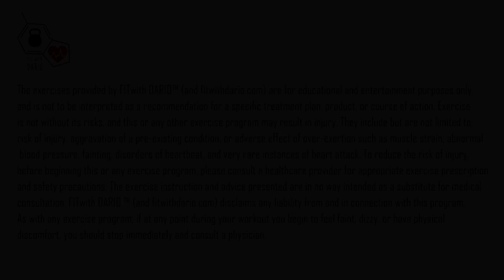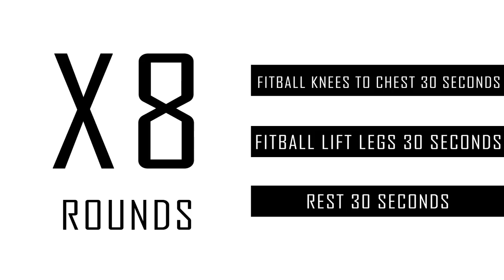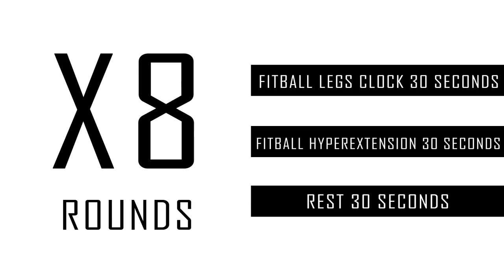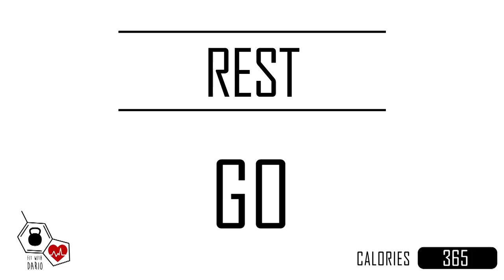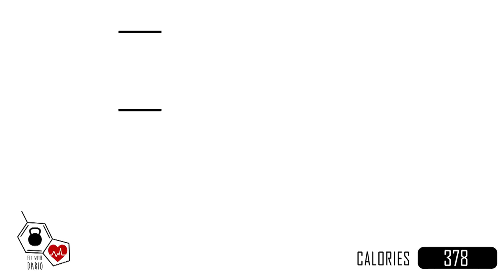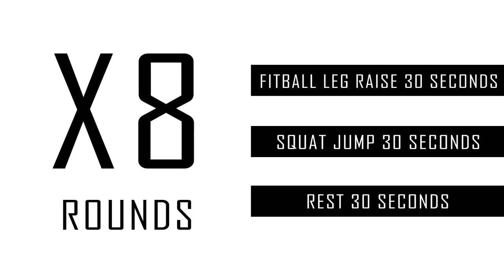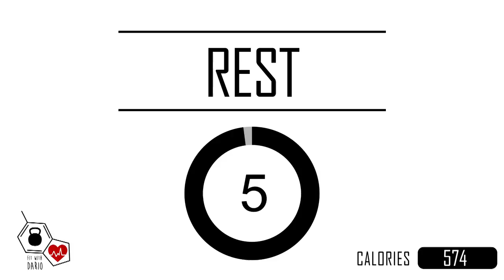Butt Lift Challenge – Daily Exercises to Tone and Tighten Your Glutes at Home (Day 1)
There are two types of women: Those who dream about having a toned, Brazilian booty and those who have it. If you are in the first group (and unfortunately, most of us are) this program is going to rock your world!

Whether you were born with a flat-as-a-pancake fanny or a butt that drops every decade, this program is going to help you shape rounder, tighter glutes and boost your posterior up in only 25 days. All you need is a fitball, a jumping rope and a burning desire to look amazing one month from now.

So without further ado, watch the video, complete the first workout and let us know in comments how it went
how to lift lower buttocks
how to lift your buttocks in a week

Happy Training!

Discover the world's first virtual gym. Whether you want to lose weight, build your muscles, firm your body or sculpt your abs, you're in the right place! Fit with Dario's virtual gym is available everyday 24 hours a day!

Get my full workouts and meal programs (Time to Transform)

INCLUDED: Vegan, Vegetarian and Meat Eater plans, recipes, Home & Gym workouts with exercise tutorial videos, a Virtual Gym, online support, lifetime membership. - Use in my app for ease! :)